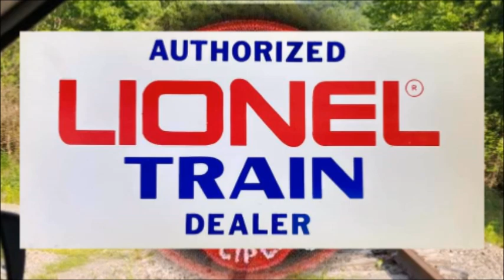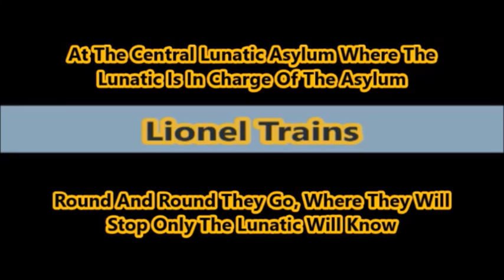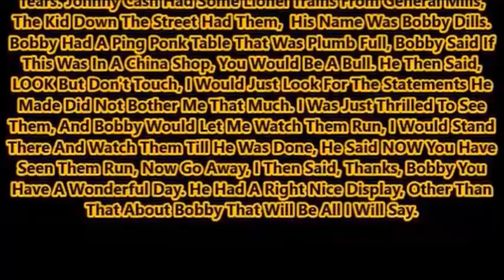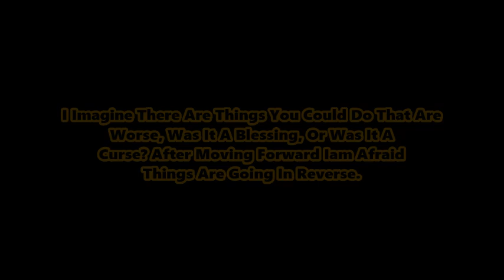Wednesday Take Two